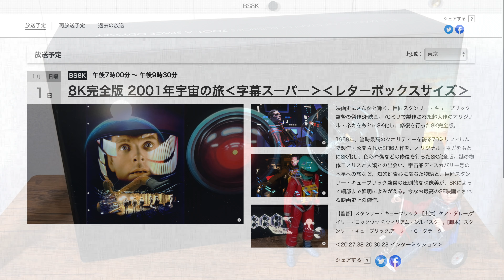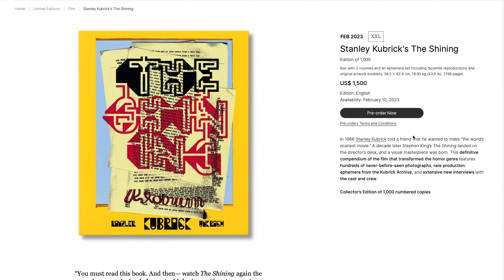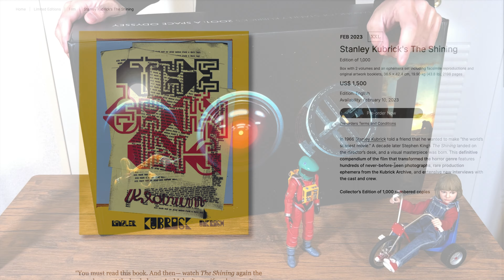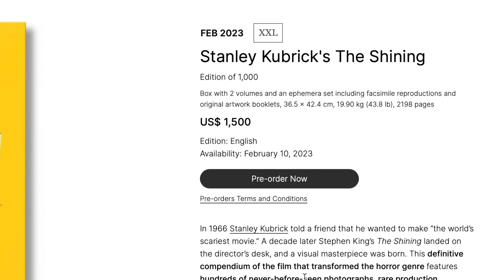映画シャイニングの大型メイキング本が発売決定 & 2001年宇宙の旅が大晦日に劇場上映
US$1,500は円安効果も相まって、日本円にして現在おおよそ20万円です。ほぼ確定的とも想定される廉価版が楽しみです。

● スタンリー・キューブリックの映画「ナポレオン」未完の超大作"脳内再生"補完本をレビュー

● 2001年宇宙の旅 全世界限定1,000部の特大メイキング本を開封レビュー【モノリス&価格も巨大...】